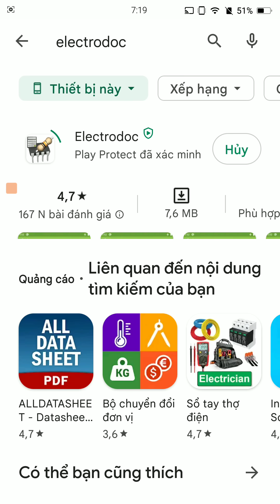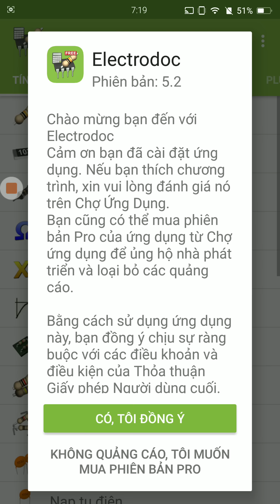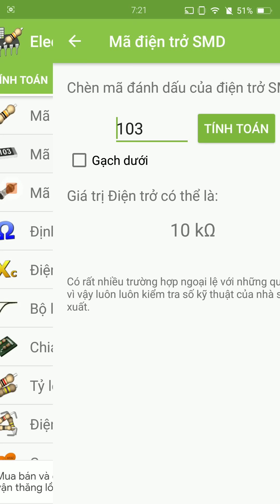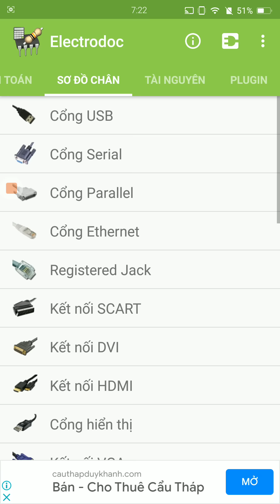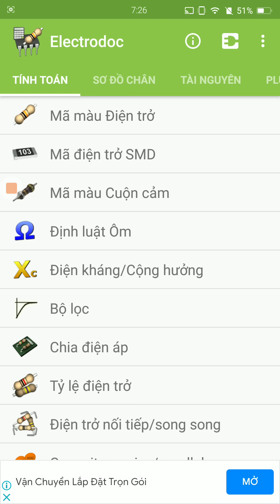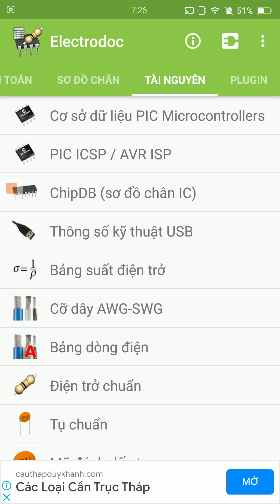Ai học điện tử nên có phần mềm này trong điện thoại:Electrodoc